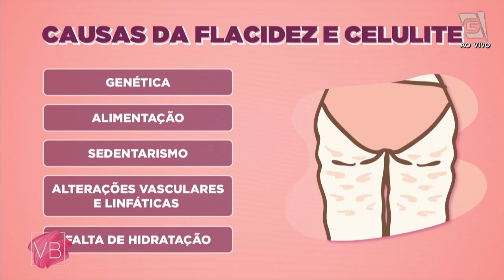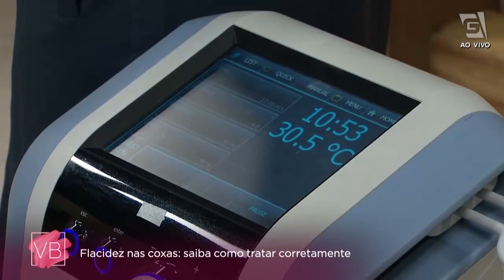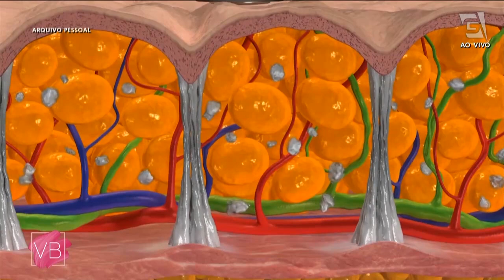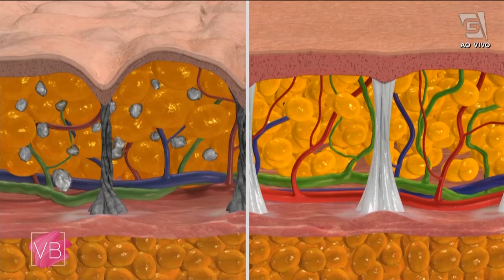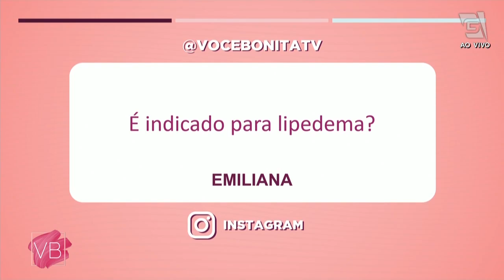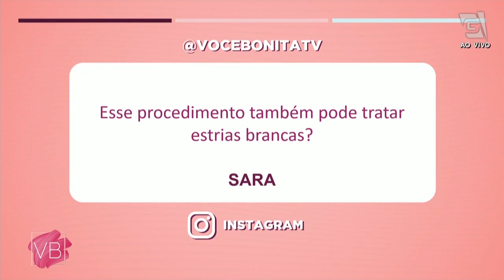Tratamento para FLACIDEZ NAS COXAS - Voçe Bonita (25/08/2023)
A dermatologista Dra. Fernanda Nichelle conta para a gente quais os procedimentos para tratar a flacidez nas coxas.